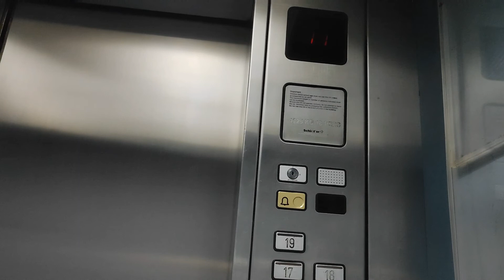Part#(1) KAULALUMPUR. Malaysia. Travel by hein soe.... klccသို့ အလည်သွားမယ်